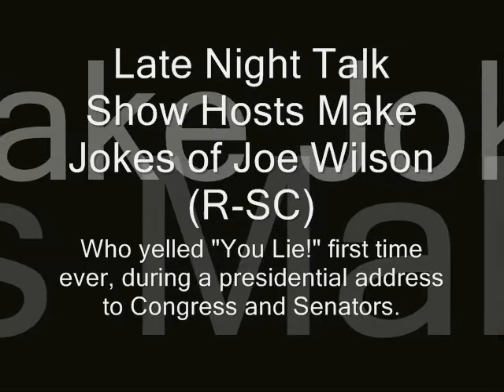Jokes about GOP Rep Joe Wilson SC & BONUS Sean Hannity Poem by John Cleese